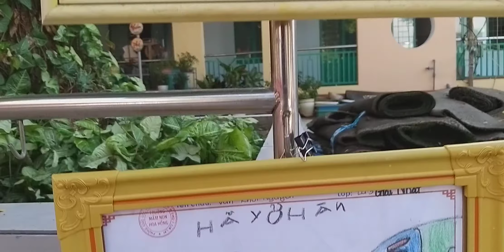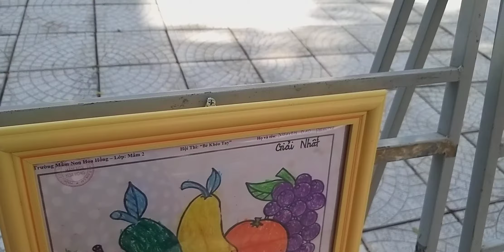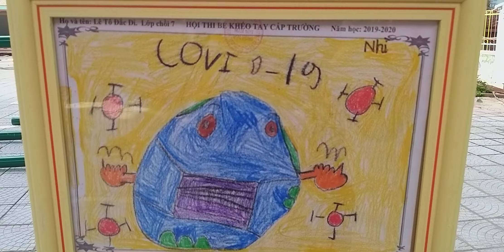Học sinh mầm non vẽ hình quá đẹp phòng chống virus♤Preschool students drew wonderful covid pictures